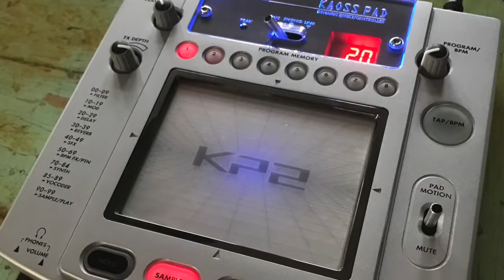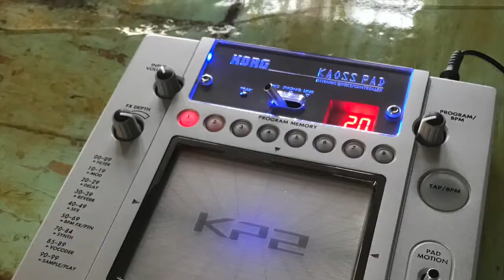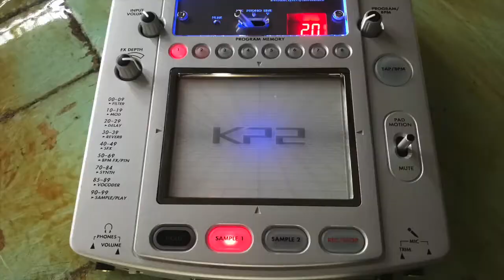KORG KP2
Very cool to use with a guitar with 2 amps in stereo. endless possibilities